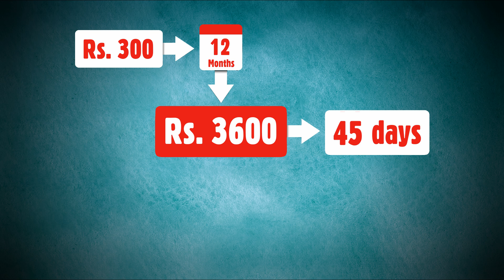Airtel | CHROME PICTURES | Director: Tom Koshy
Airtel - Advance Rental Plan

Production House -  Chrome Pictures Private Limited.
Director - Tom Koshy
Producer - PrafullSharma, Puneet Bhatia
Agency- JWT, Delhi
Creative team: Siddhant Mago
Executive creative Director - Nitin
Agency Art Director- Debanik Choudhury
Agency Producer:- Dawa Lama
Account Management:
Account Director - Akshat Ayush Singh
Sr.Account Executives - Souvik Mitra
Cinematographer - Krishna Banjan
Art Director - Urvee... Shipra
Chief AD - Naved Rizvi
2nd AD- Rahul Rawat
Costume - Chandni Bahri, Kultureshop
Casting- Vijay Veermal
Production Manager - Navin Mishra
Project Co-ordinator - Napolean Daniel Amanna
Offline - Bala
Online - Sunil Pathak
Sound Engineer - Rahul
Post Producer - Mithun R Shaw
Accountant -Yogesh Limbachiya
Sr.Accountant - Kalpesh Darji